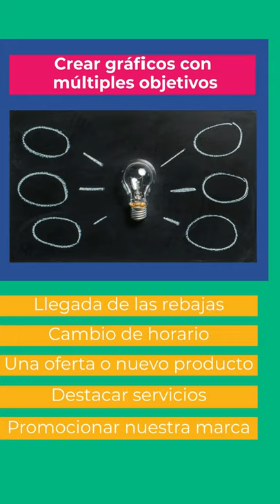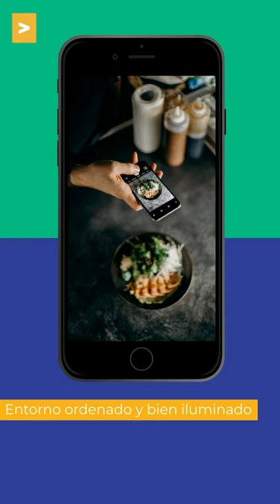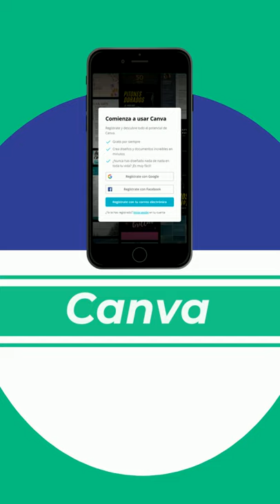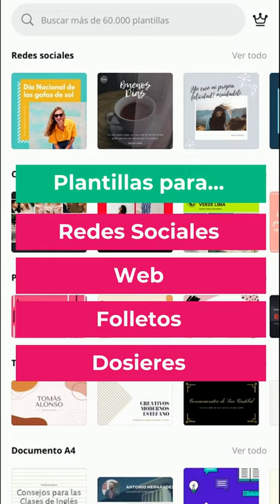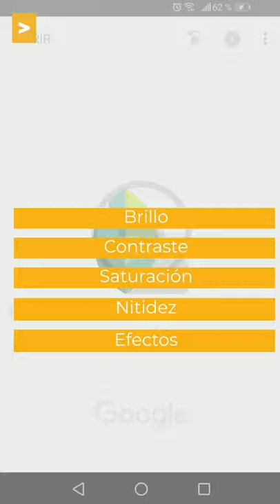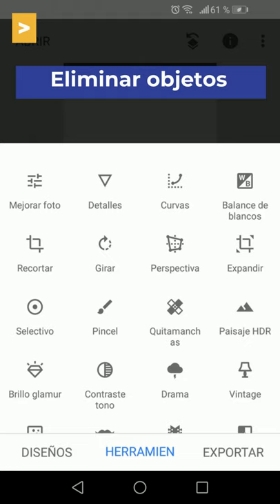Recurso 19 | Crea tus propios diseños gráficos de forma fácil, sencilla y gratuita